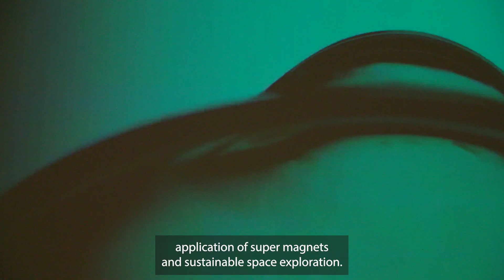Velocity entrepreneurship development programme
Velocity is New Zealand's leading student-led start-up development programme. Find out more about how to get involved